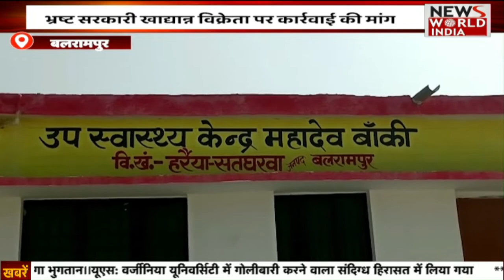Special Bulletin: हिंदी समाचार बुलेटिन। Breaking News । News World India